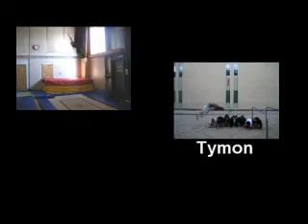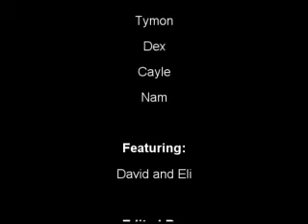ReginaPK Spring Break 07 Tricking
our offical spring break video.